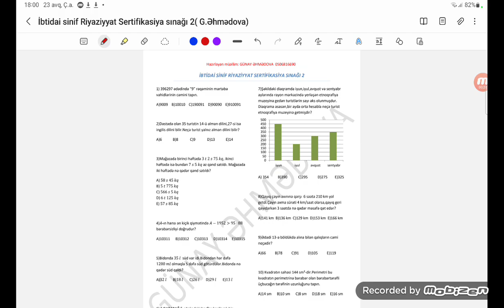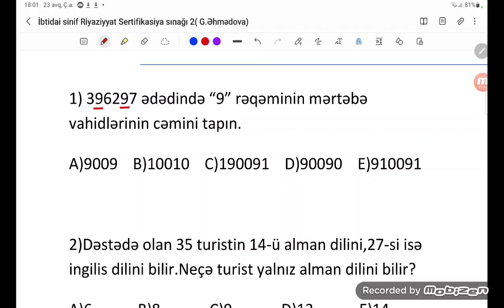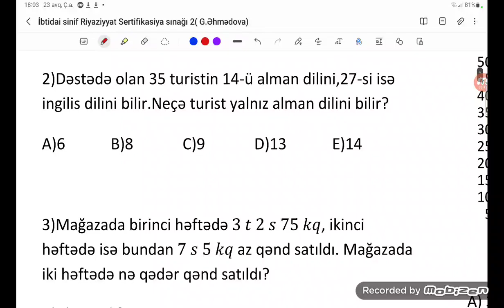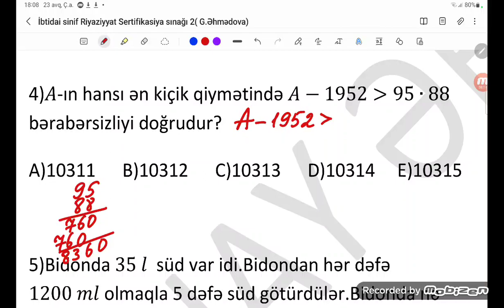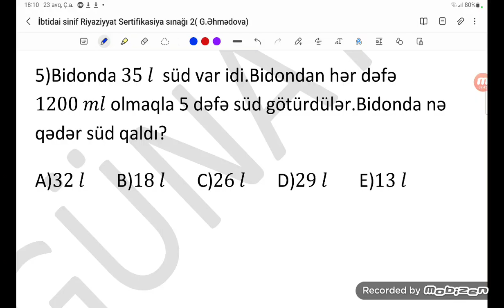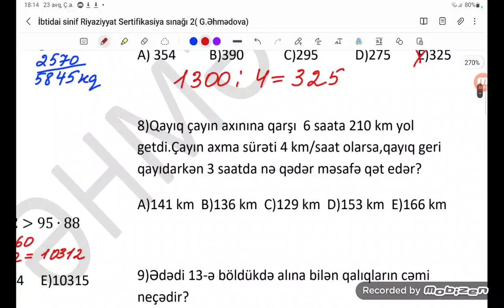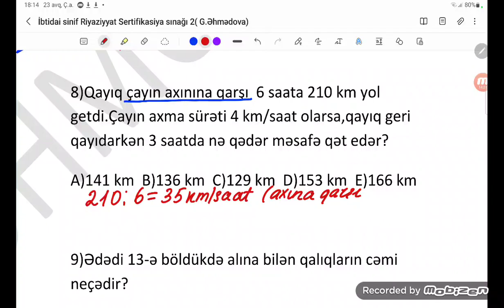İbtidai sinif Riyaziyyat Sertifikasiya sınaq 2 (1-hissə) G.Əhmədova